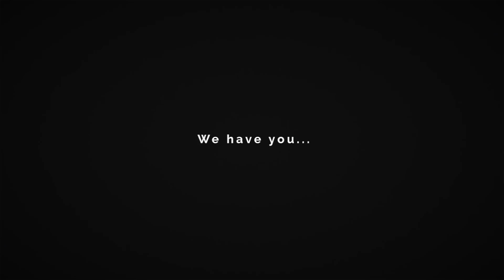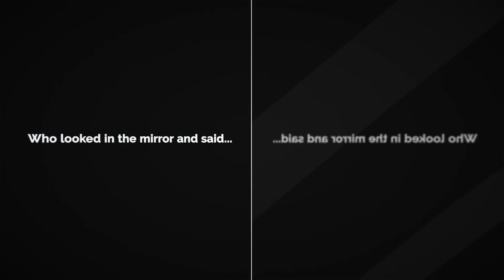The Entrepreneurship World Cup - the story so far